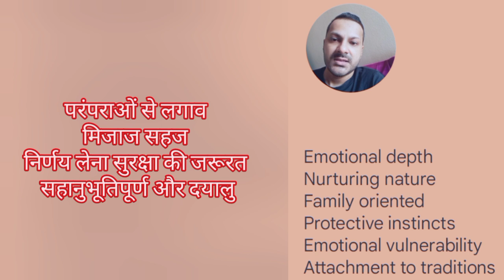कर्क लग्न नवांश और आपका स्वभाव | Cancer Rising in D9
Namaste! Welcome to UBstro, your guide to self-discovery through Vedic astrology, numerology, spirituality, and psychology. Let's explore:

- Planetary transit interpretations
- Astrological remedies
- Life path number analysis
- Name numerology readings
- The impact of numbers on daily life
- Mindfulness practices
- Spiritual growth guidance
- Connection to universal energies
- Mental wellness tips
- Emotional balancing techniques
- Understanding the minds workings

Our goal is to empower you with ancient knowledge for modern living.

Amazon Shopping:
Yellow sapphire
Blue Sapphire
Lapiz lazuli

Vedic astrology, numerology, spiritual awakening, psychological wellness, Jyotish, Hindu astrology, UBstro, spiritual growth, mental health, birth chart, numerology reading, meditation, mindfulness.